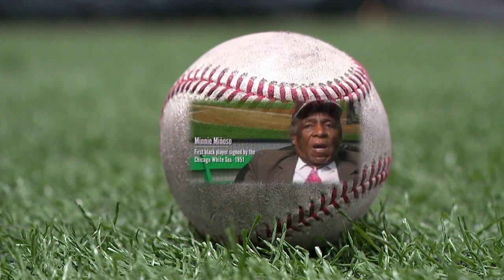Negro League Baseball film screened at Reds Youth Academy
The Other Boys of Summer mixes sports, history, and civil rights together in a 45-minute documentary highlighting the challenges players in the Negro baseball league had to face